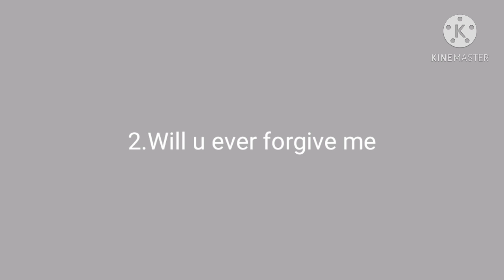I'm sorry guys...